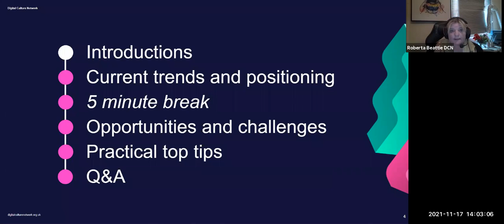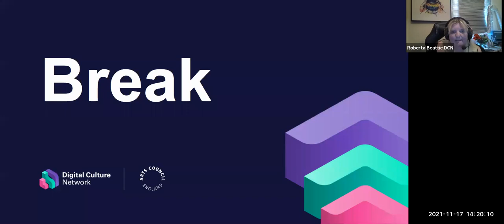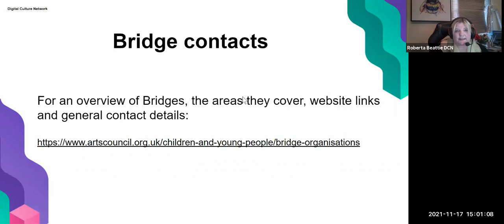Successful digital marketing to schools | Digital Culture Network & Bridge Organisations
This panel conversation was presented in collaboration with Arts Council England Bridge Organisations and recorded live on 17 November 2021. It was hosted by Roberta Beattie, Website Tech Champion, Digital Culture Network and featured panellists:

- Gary Futcher, Programme Lead for Education, Real Ideas
- Isabel Stephens - Headteacher, Newlyn School, Cornwall
- Oliver Scott, Artistic Director/CEO, Mercurial Dance
- Julia Lawrence, Digital and Learning Associate, Festival Bridge

ABOUT THE CONVERSATION
The arts and cultural sector’s rapid movement to online delivery over the past year has led to some fantastic new ways of working and a great deal of learning. A similar move also took place in the education sector when online platforms, tools and opportunities were widely implemented at pace.

The cultural sector has generated a wealth of digital content, which will sit alongside the real-life visits as organisations continue to re-open. This provides real opportunity for organisations and creatives to deepen their engagement with schools.

In this session you'll hear:
- About current trends and how to position your work effectively within an education context.
- Opportunities and challenges within the current education landscape.
- Practical marketing tips to engage schools.

WHAT IS THE DIGITAL CULTURE NETWORK?
The Digital Culture Network provides practical, on the ground help to the arts and culture sector. Our focus is around digital skills and leadership development. We can help you:

- Explore and harness the benefits of technology to achieve your goals
- Find new ways to reach and engage audiences
- Develop sustainable business models.

We support you in different ways:

- One-to-one support from a team of Tech Champions specialising in digital content, eCommerce, data analytics, social media, digital strategy, email marketing, ticketing and CRM, websites and search engine marketing.
- Practical workshops and webinars to improve skills and engage with peers.
- Signposting to resources and training from us and our partners
- Support with technology related funding opportunities
- National and regional training days delivered with technology partners.